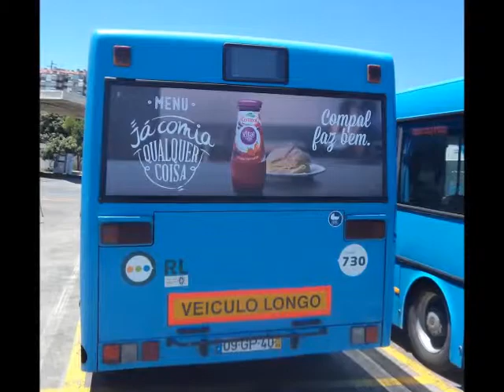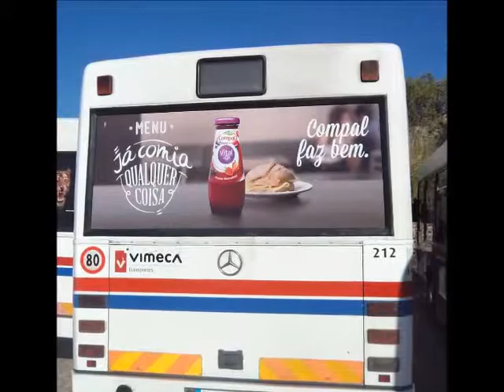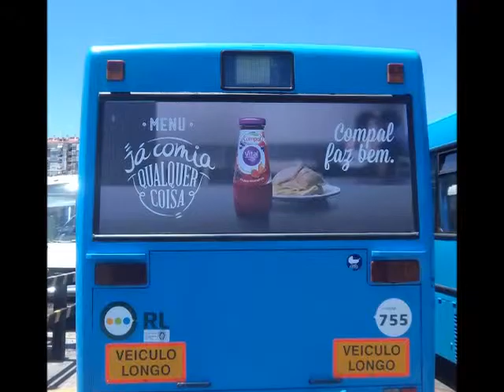Sumol + Compal Menu Compal